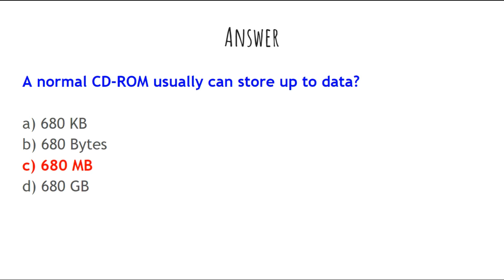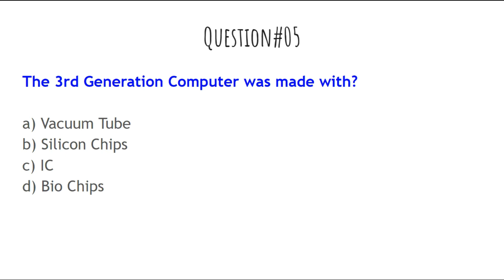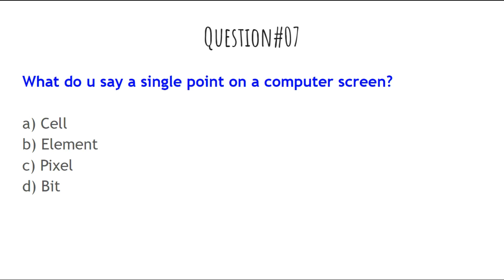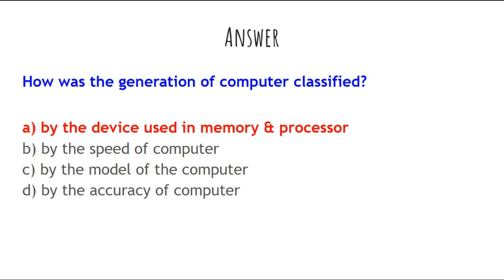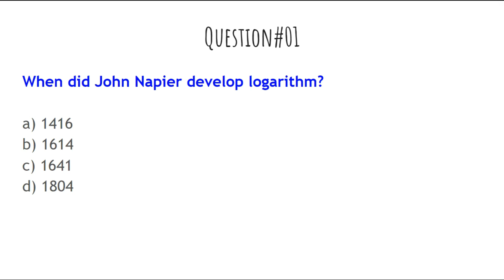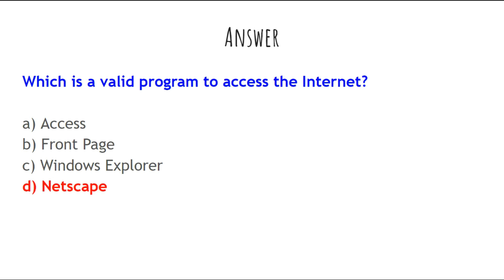Computer Quiz 01 | Computer Science Mcqs with answers| PPSC FPSC PMS CSS | Most Important MCQs